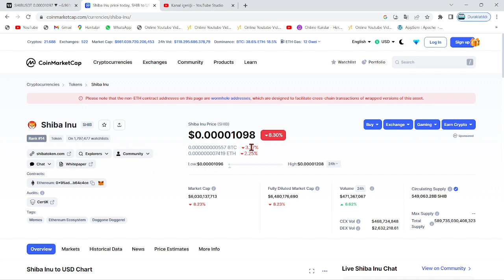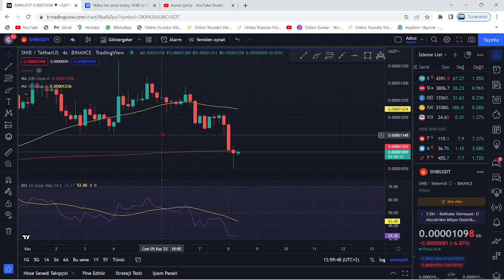SHİBA KISA VADE ÇÖKÜŞÜ BAŞLADI, YATIRIMCISI İZLESİN🚨SHİB COİN BALİNASI VE ABD DÜŞÜŞ SÜRECİ BAŞLATTI🚨